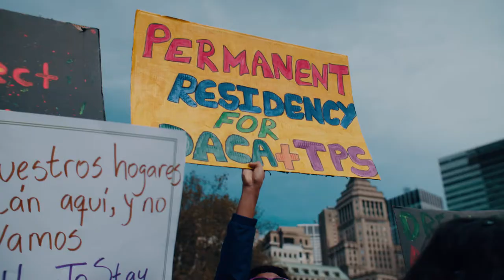Home Is Here March Day 1 - NYC Kick Off Rally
Check out this powerful video from the Home Is Here March kick off rally in Battery Park, NYC!

The HomeIsHere March was an 18 day, 230 mile mobilization led by NAKASEC, Make the Road New York, CHIRLA, FIRM, CASA, and other community-based organizations. The march began on October 26, 2019 in New York City and ended on November 12, 2019 in front of the Supreme Court in DC. The goal of this march was to raise awareness about the danger that DACA and TPS (two programs that allow undocumented immigrants to live in the US without fear of deportation) are in and to demand that these two programs be protected towards a vision of Citizenship4All 11 million undocumented regardless of life circumstance. Learn more about the Home Is Here March at: homeisheremarch.org

This march is a mobilization that is part of the larger HomeIsHere national coalition campaign to defend DACA. Learn more about the national campaign by visiting